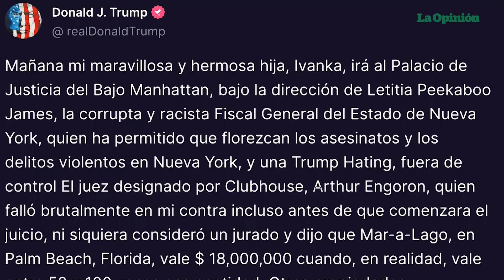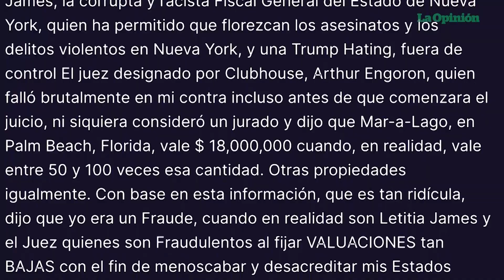Ivanka Trump rinde testimonio en juicio a Donald Trump por fraude civil | La Opinión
Ivanka Trump, hija de Donald Trump, prestó juramento en medio del juicio por fraude civil contra su padre y sus hermanos Don Jr. y Eric Trump, impuesto por la fiscal de Nueva York, Letitia James.